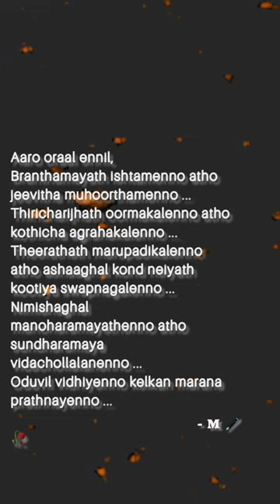alwaystrends writer life malayamstatus malayalamquotes maroosh shorts